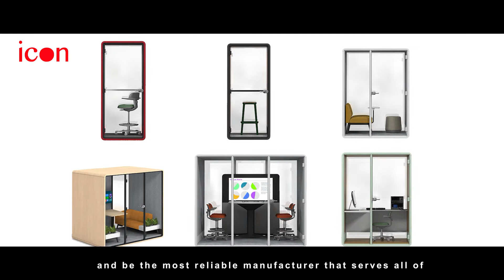Icon Workspace - Your commercial space solutions professionals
Icon Workspace was found in 2009, which has over 12 yrs of refined practices for workspace solutions. As Icon Workspace spread its business in commercial furniture and space solution industry, we realized the need for a more apt logo design that could demonstrate industrial diversity of our company.

Garfield, the co-founder of Icon Workspace, did some creativity with the overall design and transformed the original “ICON” logo into the “iWorkCommercial”.
Therefore, "iWorkCommercial" became a sister brand of "ICON" which is dedicated to helping clients solve commercial space problems and offering solutions by fusing creativity, innovation, strategy, and craft.